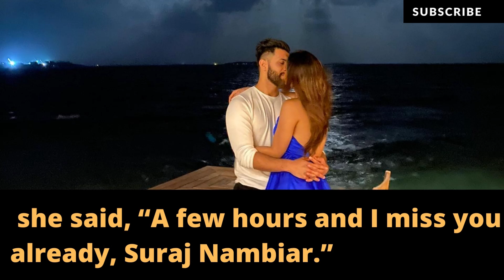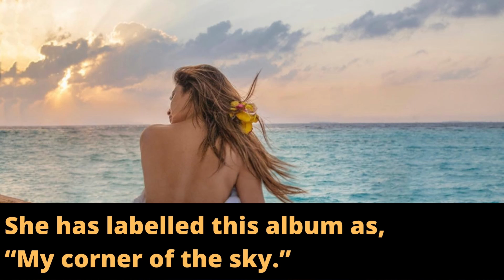Mouni Roy stuns in blue bikini shares pics from Maldives vactation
Mouni Roy bares it all as she shares hot pictures from her beach vacationMouni Roy and her husband Suraj Nambiar were recently on a vacation in the Maldives